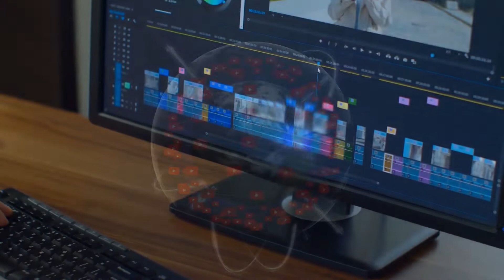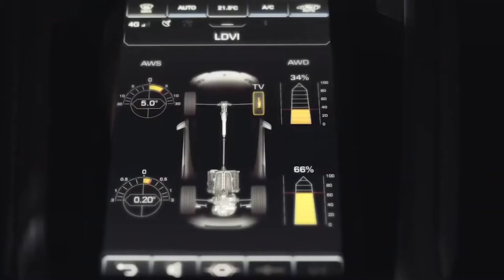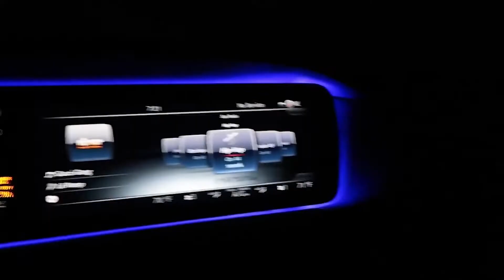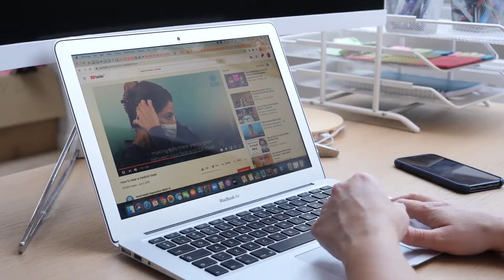Top 10 YOUTUBERS With The Most Expensive Cars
Who is the biggest car YouTuber?
Chris FIx
Chris FIx is the largest car channel on YouTube, with a whopping 8.84 million subscribers as of April 2022.

How many money does MrBeast have?
Mr Beast has a net worth of $25 million. Also known as Jimmy Donaldson, MrBeast is known for his YouTube stunts that give large sums of money away to friends or charity. He is considered the pioneer of philanthropic YouTube stunt videos. He is also one of the highest-paid YouTubers on the planet.

Who has world's most expensive car?
YOUTUBERS With The Most EXPENSIVE Cars
The most expensive car you can buy right now is a Gordon Murray Automotive (GMA) T. 50s Niki Lauda, at US$4.36 million.

How many chips are in a car?
Electronic Control Unit modules in the modern car

How many chips are in our vehicles? Estimates say that there are roughly around 1,000+ chips in a non-electric vehicle and twice as much in an electric one.

Why do cars need chips?
All new cars are built with a plethora of microchips onboard to control everything from window motors to navigation systems, and the auto manufacturing industry has been hard-hit as chip shortages have caused production slowdowns. For consumers hungry for new cars, that means fewer are available.